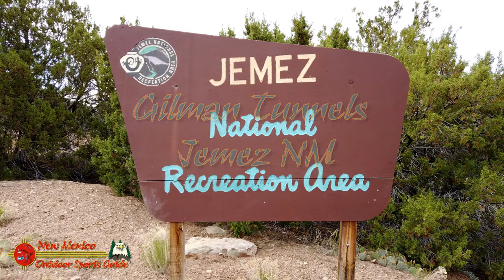Gilman Tunnels Jemez National Recreation Area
Located in Northern New Mexico’s Jemez Mountains, the Guadalupe River box canyon and Gilman tunnels should be on every NM visitor's scenic site list.  The tunnels themselves were part of the former Santa Fe Northwestern Railway through the canyon which was used to haul lumber from the Jemez Mountains, used in the early 1900s to haul lumber from the Jemez.

The railway was eventually retired which allowed the tunnels to be converted into one of New Mexico’s most photogenic and interesting stretches of road. The tunnels and canyon have been the filming locations of several Holywood hits – between the beauty of the box canyon and the visual history the tunnels represent, it’s an iconic setting.

So next time you’re headed on a weekend trip to the Jemez for some trout fishing, hiking or hot springs, stop by the tunnels en route, it’s well worth the detour.

Jemez National Recreation Area is a National Recreation Area in the U.S. state of New Mexico. Located in Santa Fe National Forest, the U.S. Forest Service recreation area comprises 57,650 acres and is administered by the U.S. Forest Service's Jemez Ranger District. The Forest Service administers the lands to promote the area for trout fishing, camping, rock climbing, hunting and hiking. Hunting is specifically permitted in the national recreation area. The national recreation area borders on Valles Caldera National Preserve.